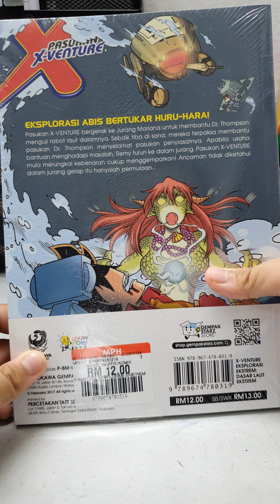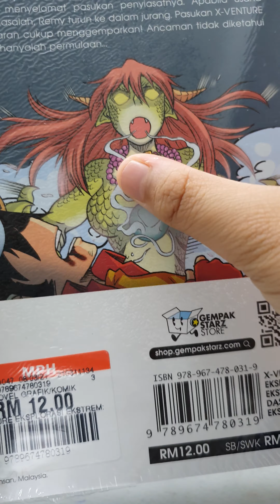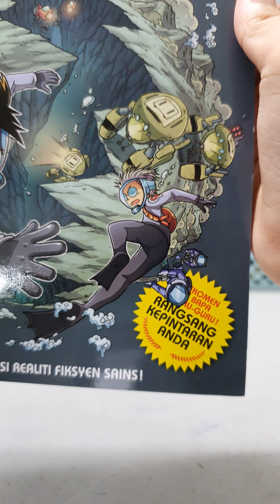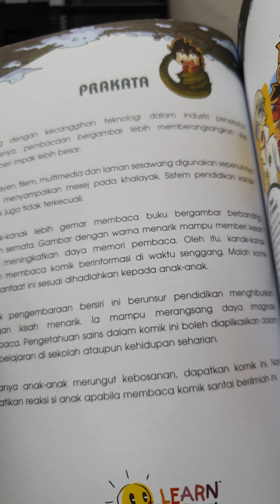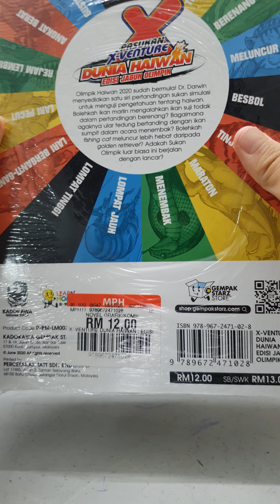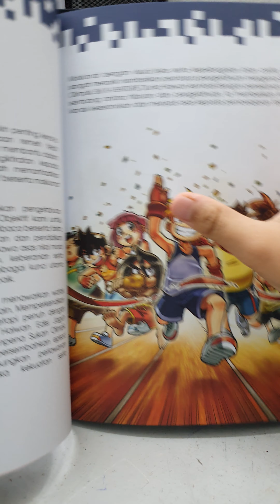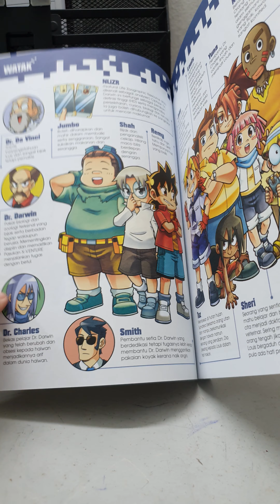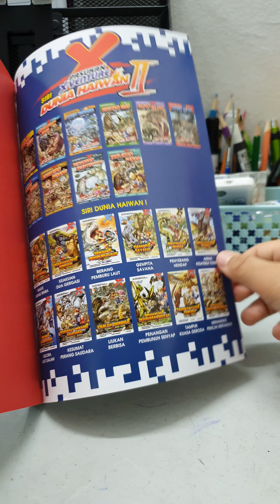episod 5 review komik x-venture tajuk:dasar laut ekstrem & dunia haiwan jaguh olimpik.